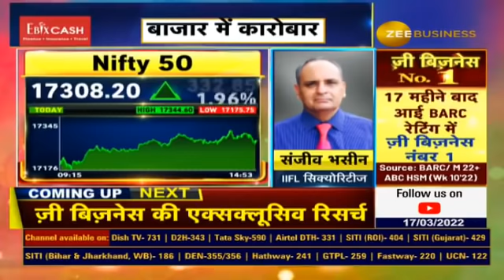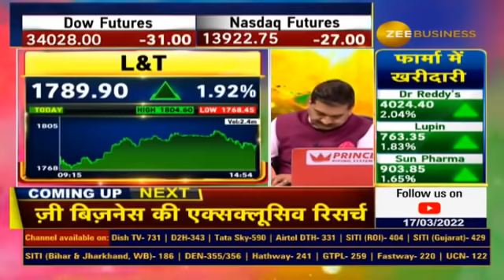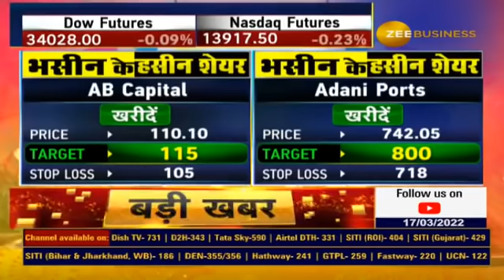Sanjiv Bhasin Stock recommendations for Today, Bhasin Ke Haseen Shares | Stocks To buy, Zee Business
जानिए IIFL सिक्योरिटीज के संजीव भसीन ने आज किन स्टॉक्स में दी निवेश की सलाह?